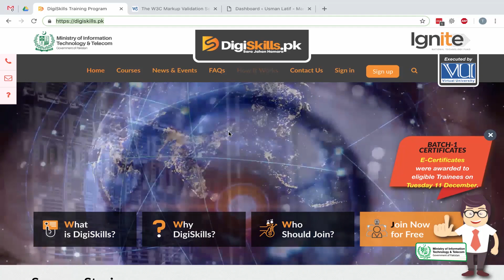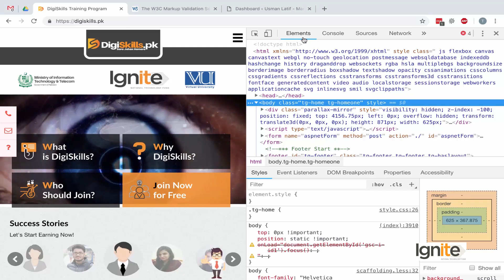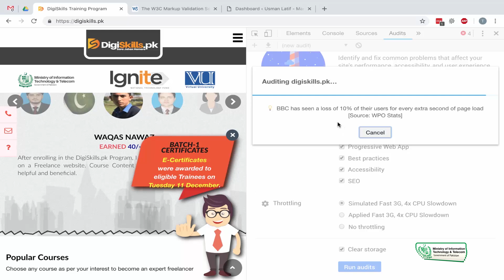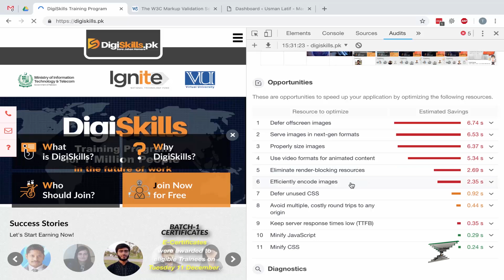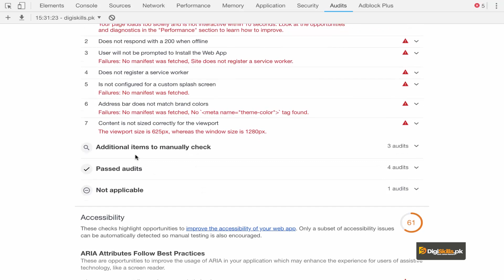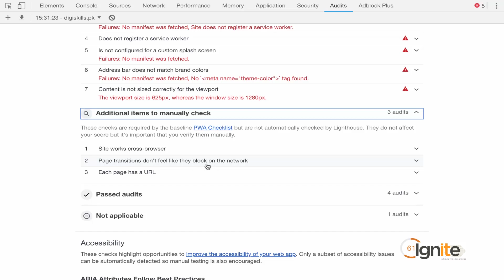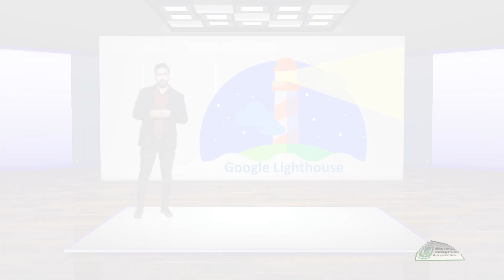SEO101_Topic142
Google Lighthouse